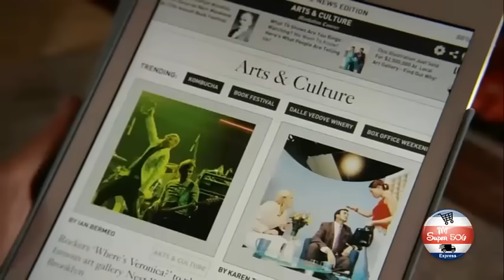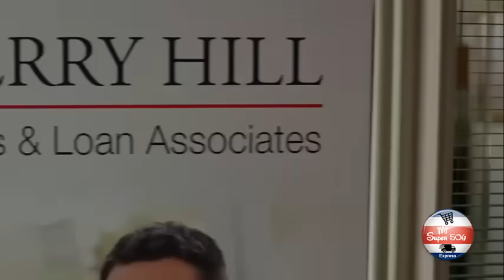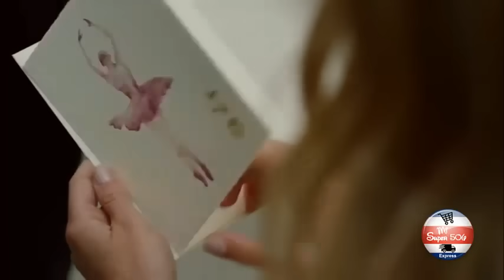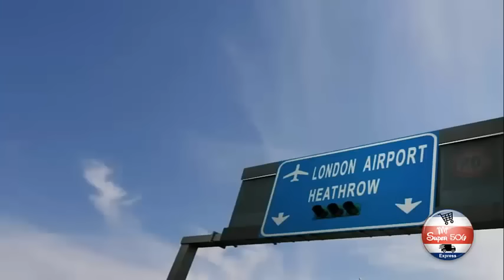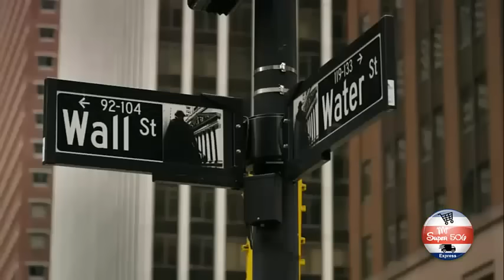Amor al Primer Baile / Peliculas Completas en Español / Navidad / Romance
Mejor Canal de Navidad, Drama  y Romance de YouTube.

Resumen: Hope, una talentosa coreógrafa que está reinventando su futuro, trabaja actualmente como instructora de baile, en una Academia que piensa comprar. Pero cuando es contratada por un millonario y su novia para que le enseñe a bailar (para su baile de boda). su vida da un giro inesperado y se siente confundida. No te pierdas esta peli llena de romance.

2021
peliculas completas en español
Peliculas Completas en Español / Romance / Navidad